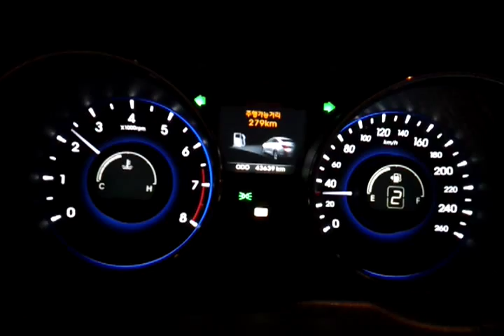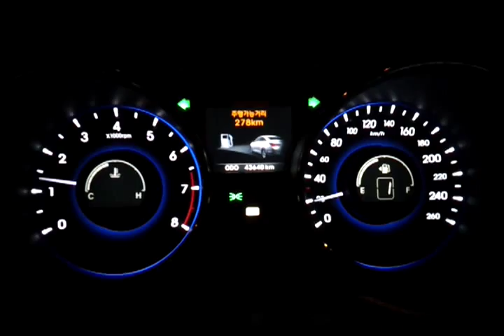YF소나타 가솔린2.0 순정 브레이크 6번 풀 브레이킹